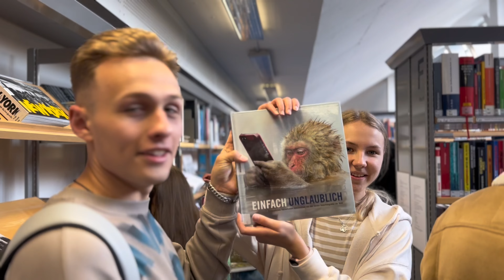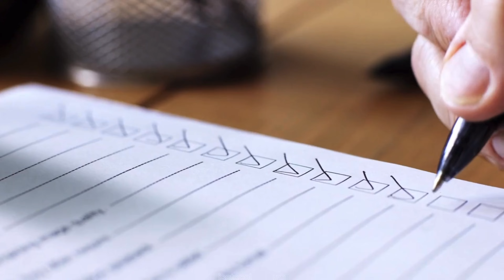Bachelors and Masters Programs in Slovenia | September Intake . Study in europe with lowest fees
Are you considering studying abroad in Slovenia? In this video, I will provide you with an overview of the various bachelors and masters programs available for the September intake. While this video is not a detailed guide, I will give you important information such as program deadlines and the benefits of choosing Slovenia for your education. In upcoming videos, I will dive deeper into individual universities and discuss the specific benefits, future options, settlement, and employment opportunities they offer.